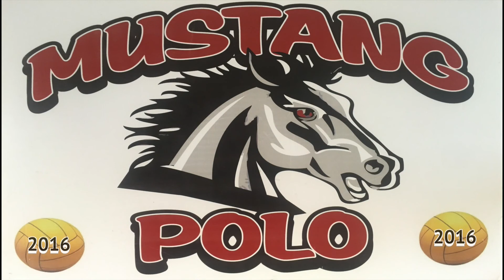Mundelein JV Water Polo Team Highlights 2016